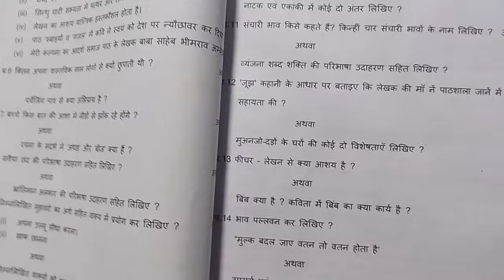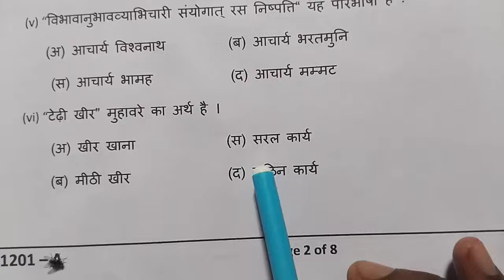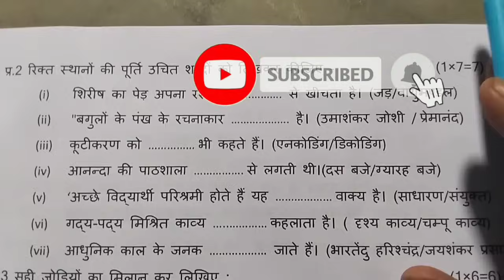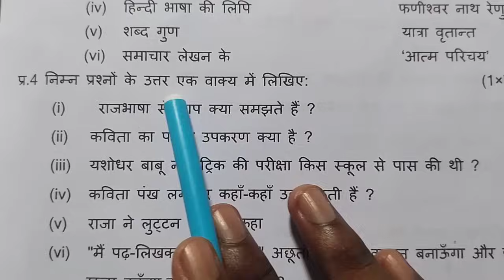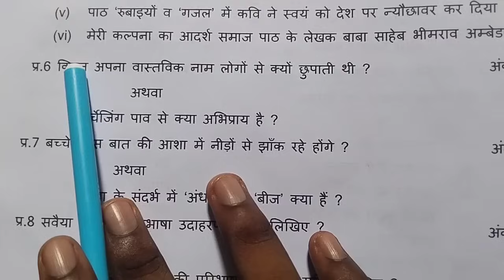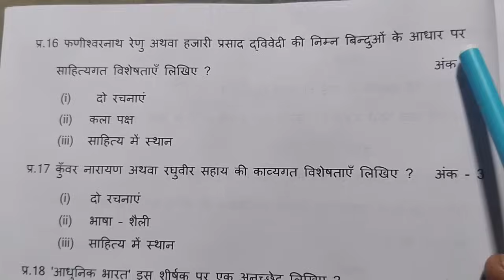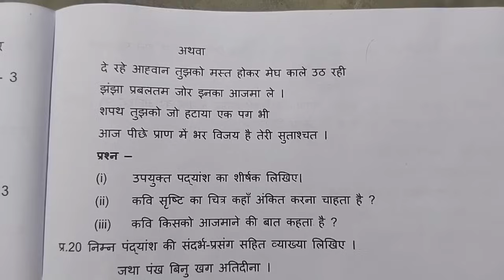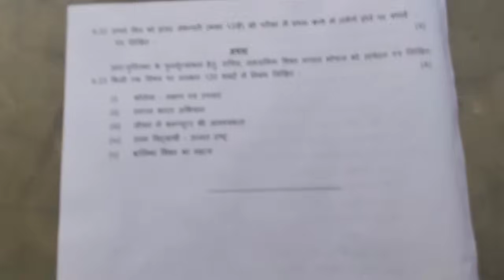class 12th hindi trimasik pariksha paper 2023 || mpboard 12th hindi trimasik pariksha paper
Your Queries-
12th hindi trimasik pariksha paper 2023
class 12 hindi paper trimasik pariksha 2023
12th hindi question paper trimasik pariksha
class 12th hindi real paper trimasik pariksha 2023
mp board 12th hindi trimasik pariksha paper 2023
class 12 hindi trimasik pariksha question paper
12th hindi trimasik pariksha real paper

12th hindi 13 September paper 2023
class 12th hindi trimasik pariksha paper 2023-24
hindi question paper class 12th
12th hindi trimasik pariksha real paper
class 12 hindi paper 2023
12th hindi trimasik pariksha paper